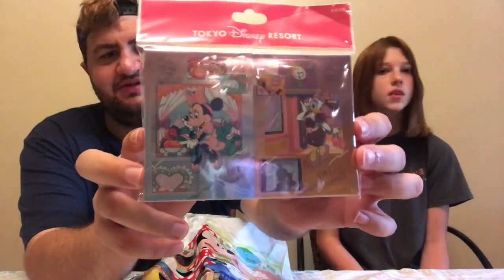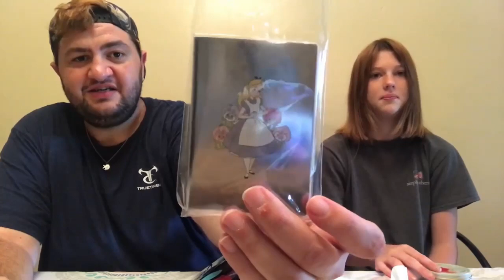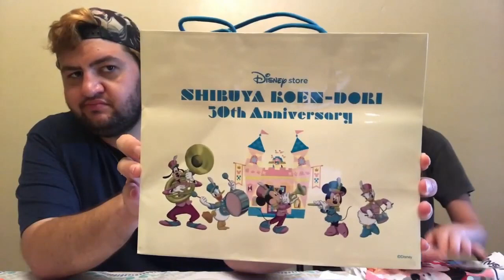Tokyo Kawaii Club With Mady I January And February 2023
I received my 57th and 58th Tokyo Kawaii Club magic mailer for December and January 2023, I'm excited so let's see what Michael sent me this time.
If you want amazing merchandise from Tokyo Disneyland, Tokyo Disney Sea and Disney Store Japan. Here's a link tokyokawaiiclub.com

LIKE, COMMENT, SUBSCRIBE and make sure to check out Crazy About Disney on Facebook for my love for Disney and more info about upcoming events at the happiest place on earth.